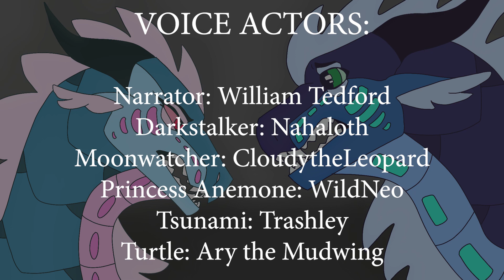Wings of Fire Book 9: Talons of Power | Fan-Made Audiobook | Chapter 5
CREDITS:

DIRECTORS:
Ary the Mudwing
Melody
Thunderclap

THUMBNAIL ARTIST:
Alya Draws

Editors:
AC9123
乃ΞΞᏔØᏝꎇ
Evil_O
Weird
CrabApple7

Voice Actors:
Narrator: William Tedford
Darkstalker: Nahaloth
Moonwatcher: CloudytheLeopard
Princess Anemone: WildNeo
Tsunami: Trashley
Turtle: Ary the Mudwing